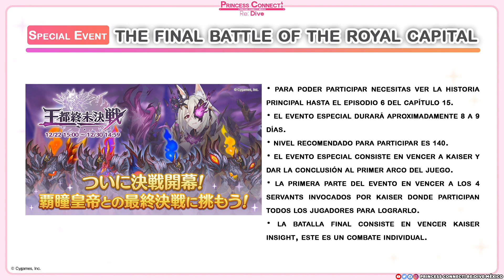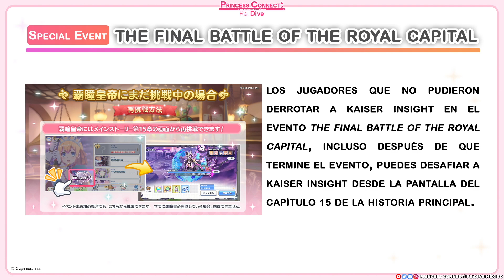Kaiser Insight | Equipos | SP Mode | Special Event | The Final Battle | Princess Connect! Re:Dive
Les compartimos una guía donde resumimos el evento del fin del arco 1 en Princess Connect! Re:Dive The Final Battle of the Royal Capital que llegará en el mes de Noviembre en el servidor Global.